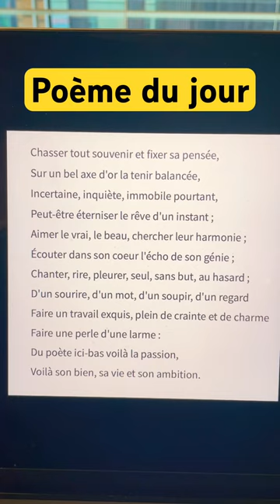Poème du jour: Impromptu (Alfred de Musset)